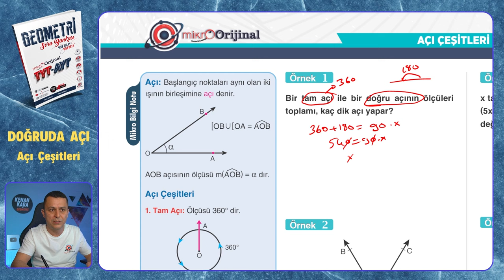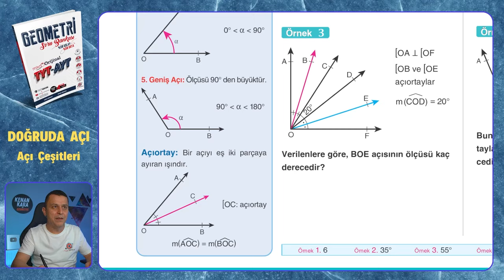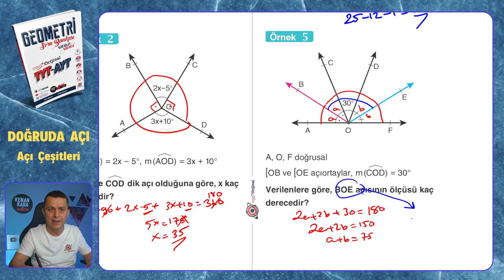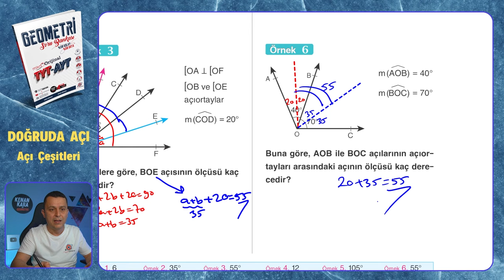Açı Çeşitleri | Doğruda Açı | Mikro Orijinal Geometri Soru Bankası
Mikro Orijinal Geometri Soru Bankası kitabındaki Doğruda Açı konusundaki Açı Çeşitleri testinin çözümü